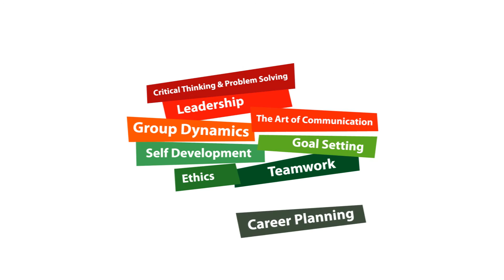The Art and Practice of Leadership (APL), February 22-24, 2014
The Art and Practice of Leadership (APL) is a three-day national workshop for third and fourth year university students. Participants go through a transformative personal experience to learn about leadership and unlock individual and group creativity.

The APL program is developed and organized by BYLC. Full tuition fee will be covered by the EMK Center.